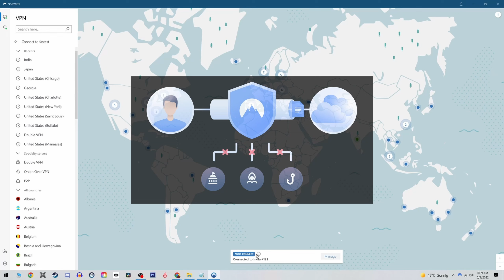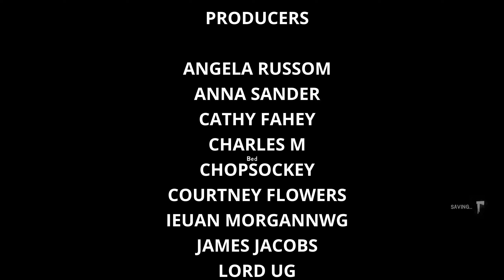The Long Dark Challenges - Whiteout - Episode 6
The survivor spawns inside the Quonset Gas Station with 2000 calories, fully rested, fully warm, and with no thirst. The survivor's inventory has a bedroll, low grade clothing, and some other miscellaneous items.

A revolver, revolver ammunition, and an energy drink can spawn in the gas station. There are cardboard and wooden boxes that can be broken down, a toilet that contains a small amount of potable water, two work benches, a fire barrel, and a bed along with the normal container-type objects (e.g., metal shelves, filing cabinets, lockers).

As the challenge progresses, the weather gets harsher and hostile animals spawn in greater numbers. Initially however, conditions may still be challenging. Although predator spawns may be less common in the beginning, the player's lack of weapons (unless a revolver and ammunition spawned in the gas station) and protective clothing mean the relatively high density of wolves (and possibly a bear) near Quonset Garage can be deadly. Extra caution is required when entering and leaving the garage or when searching the area for supplies.

Note that the player does not have to survive the prophesied blizzard nor the entire allotted 30 days. Once all the items on the list are inside the gas station, the challenge ends.

Accurize's PC Specs:

OS: Windows 10 Home
CPU: AMD Ryzen 7 2700X 3.70 GHz
RAM: 16 GB
GPU: NVIDIA RTX 2080Ti
PRIMARY STORAGE: Samsung SSD 970 EVO 250 GB
KEYBOARD: Corsair Vengence K65
MOUSE: Razor Death Adder Elite
MIC: BEACN MIC
RECORDING SOFTWARE: OBS
VIDEO EDITING: Davinci Resolve
PHOTO EDITING: Adobe Photoshop 13